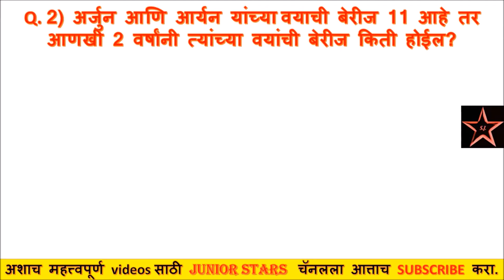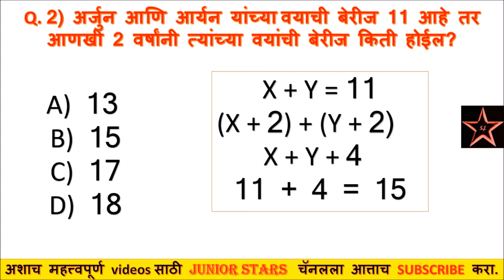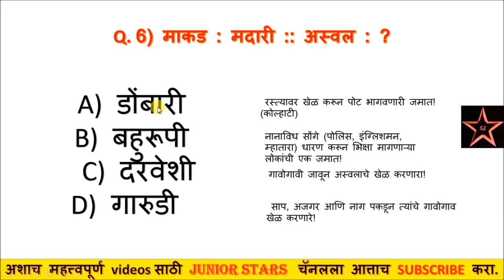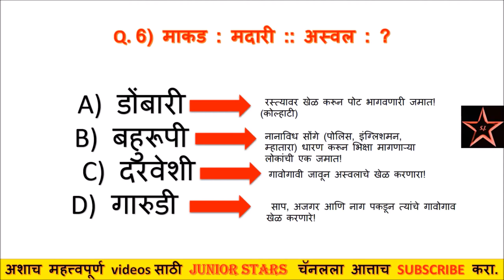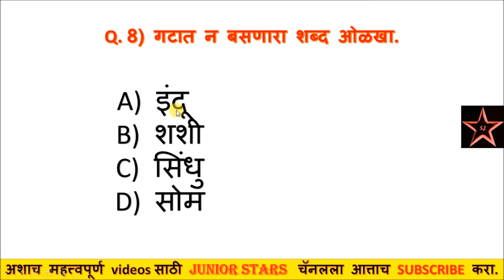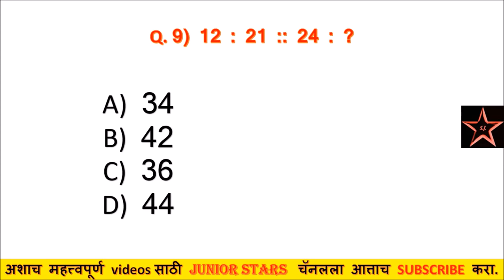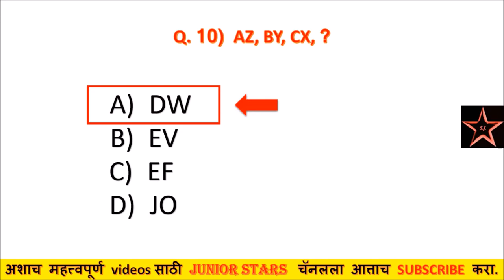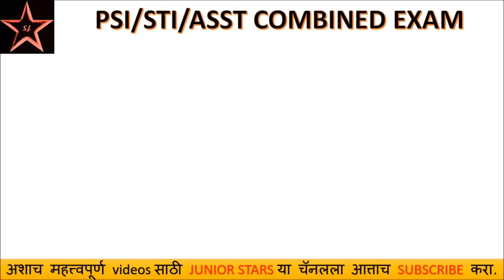POLICE BHARATI || PAPER SOLUTION || 2018 || DHULE || JUNIOR STARS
THIS IS A FREE EDUCATIONAL CHANNEL YOU CAN LEARN ANYTHING AND ALMOST EVERYTHING RELATED TO COMPETITIVE EXAMS HERE,

THANKS ! KEEP VISITING ! STAY HUNGRY STAY FOOLISH !!